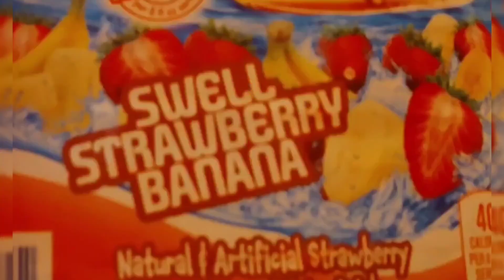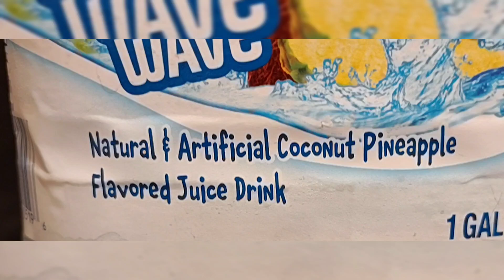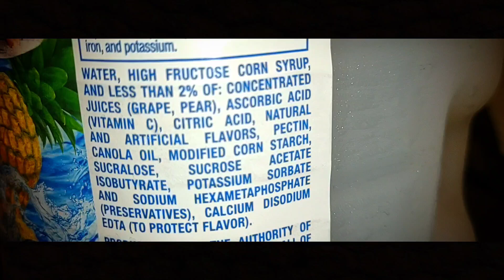Hawaiian Punch (White Water Wave) Review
What up welcome back to another awesome video for the day/night let's get to it. Since I've tryed a new flavor from Hawaiian Punch which was "Swell Strawberry Banana" I should do some more new flavors they have made or at least I know there new to me lol. The swell strawberry banana was great  and maybe this one will be another flavor I might enjoy. Been lots of flavors of drinks lately and here it is the Hawaiian Punch "White Water Wave". It looks good and makes you think of a mystery flavor from its color or like how mountain dew white out was. I will probably be making more other reviews from r Hawaiian Punch flavors but I will see how that goes. In case you didn't see the Other Hawaiian Punch review then that link will be the first below. Also my other content will be down below as well.
Anyways if you were Entertained on this video then make sure to Smash that Like Button, Subscribe to the Channel, Hit that Notification Bell, Share with everyone you know, Whats your thoughts on this drink, Follow me on all my Social Medias which links to them are all Below. I hope you all had a blast watching the review video and I will catch you all in the next one.